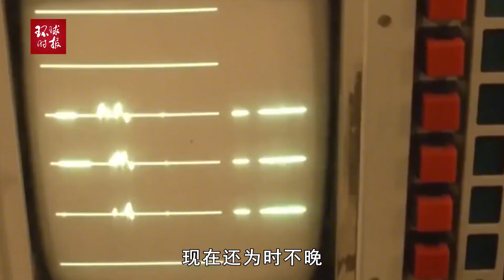俄方再次警告希腊领导层：违反协议义务将不可避免地产生后果